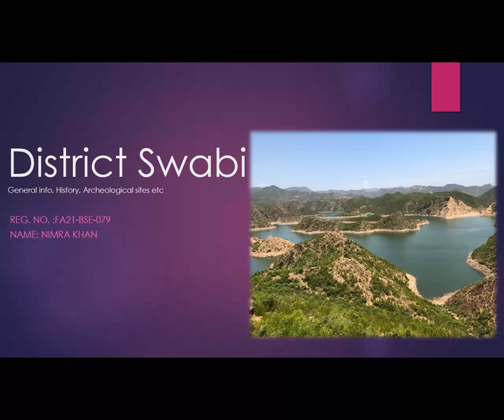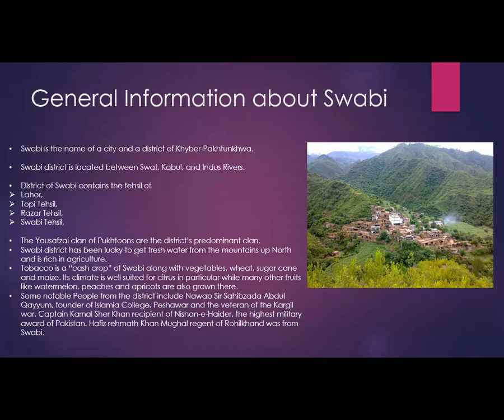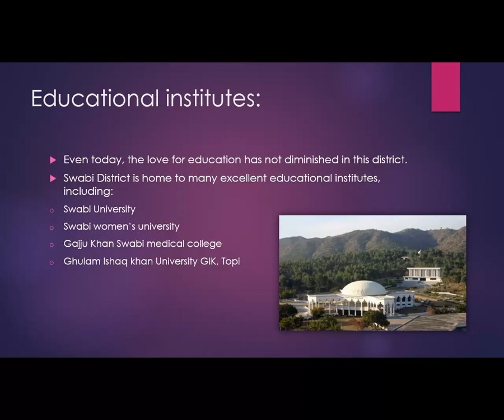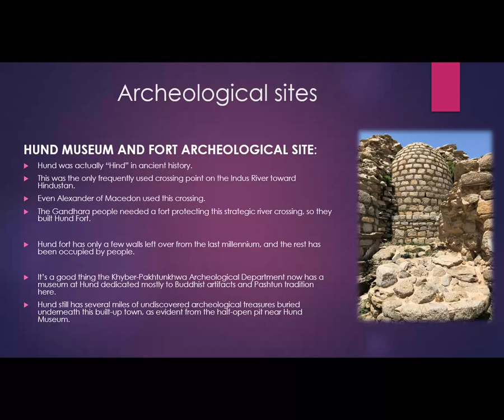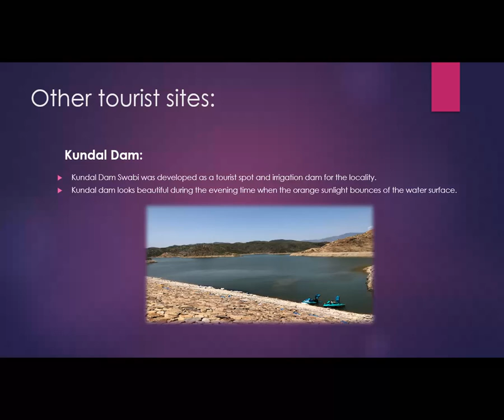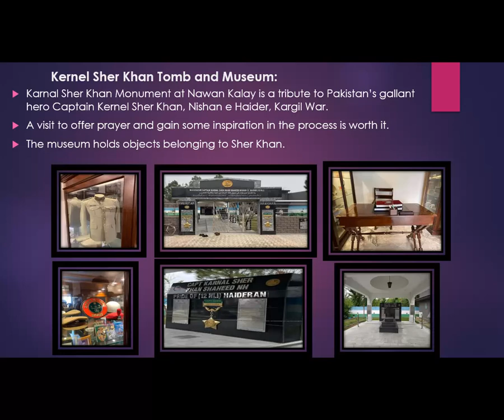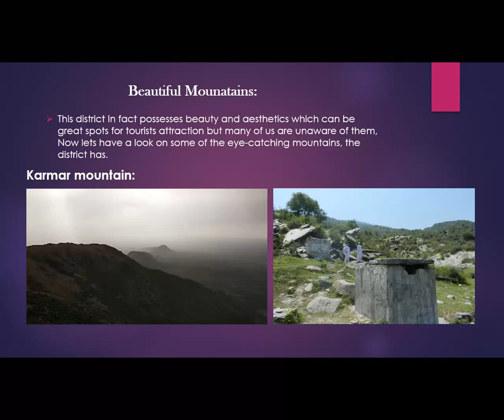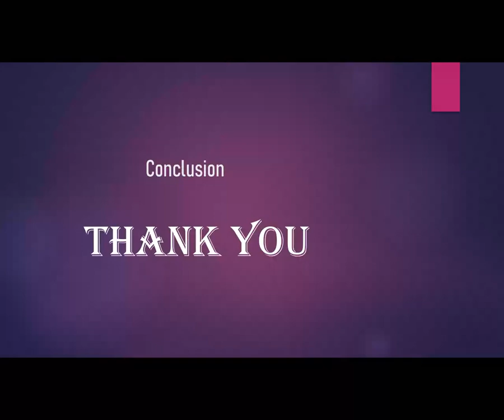District Swabi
FA21 BSE 079